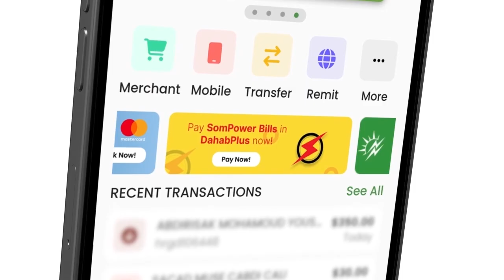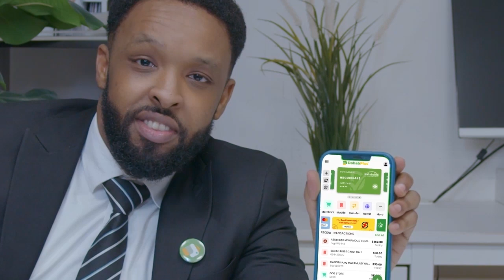Siyaasi Cabdi Waal "Hubka Beesha Cabudwaaq Dhexda U Gashay, Dowladda Soo Iibsatay Oo Beel Kale Qaab,